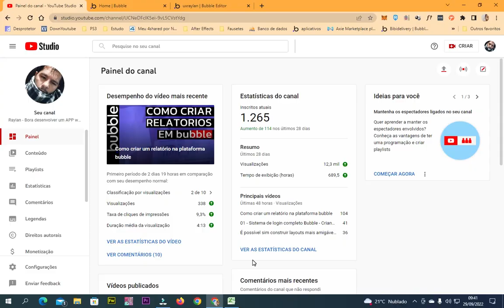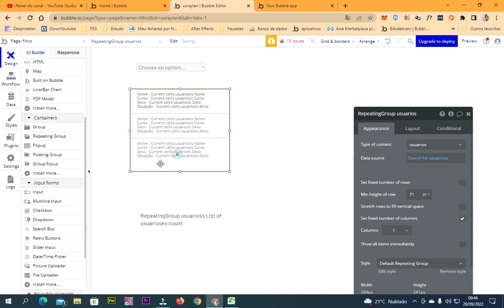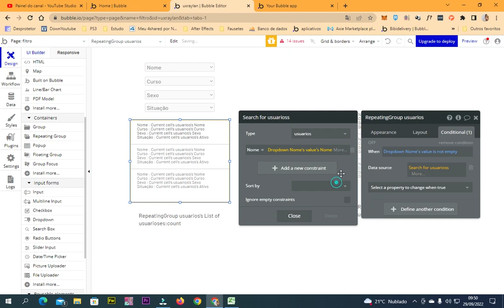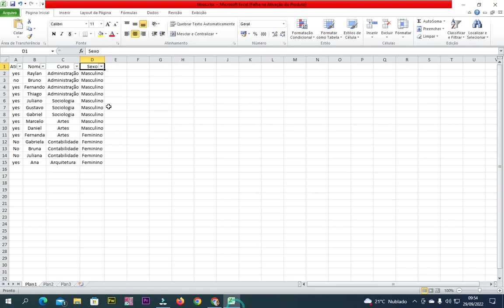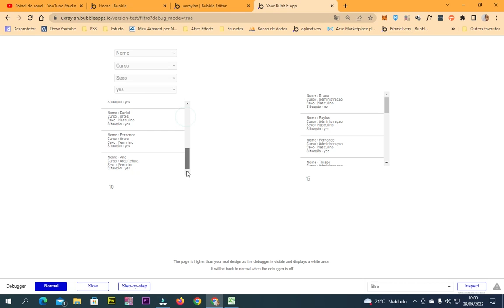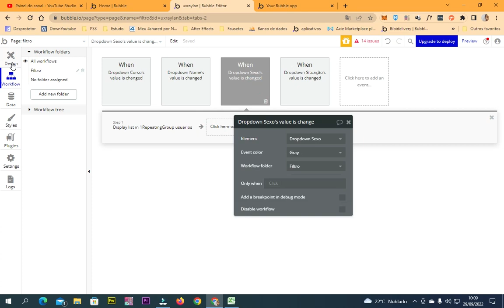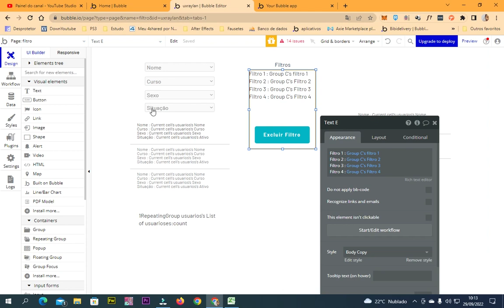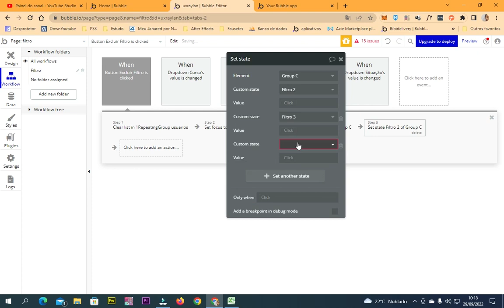Como aplicar FILTROS em seu aplicativo bubble.io filtered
Curso completo sobre Banco de dados no Bubble

Se clicar já saber né?!

Galera, nessa aula eu falo um pouco sobre filtros em seus aplicativos bubble, com essa aula você será capaz de criar filtros em seus grupos repetidores utilizando o workflow.

Dicas de Livros :
Aprenda Lógica de Programação e Algoritmos :
Lógica de Programação: A Construção de Algoritmos e Estruturas de Dados :
Lógica de Programação - Aprendendo a Programar :